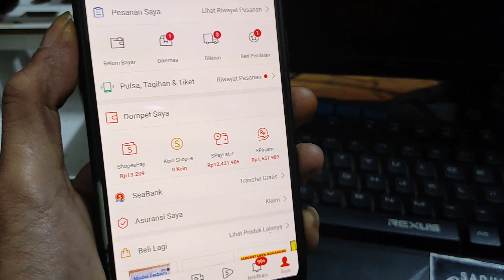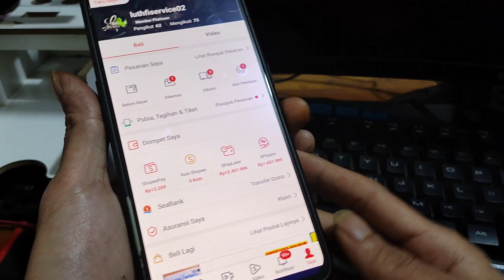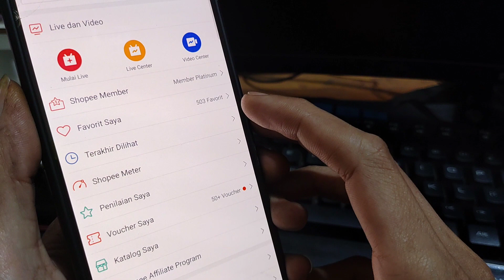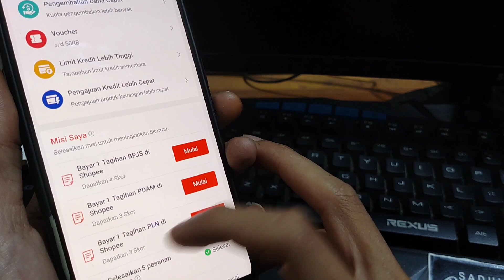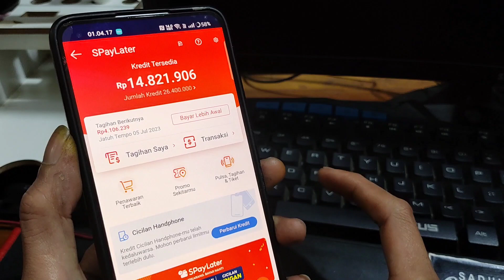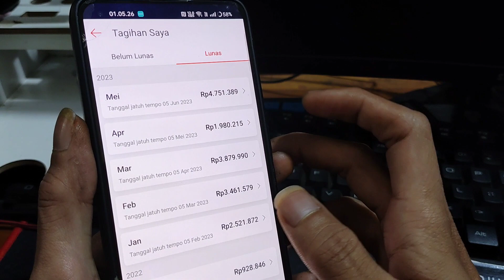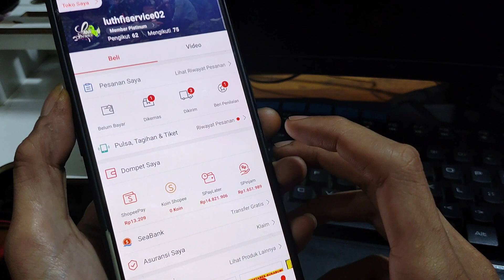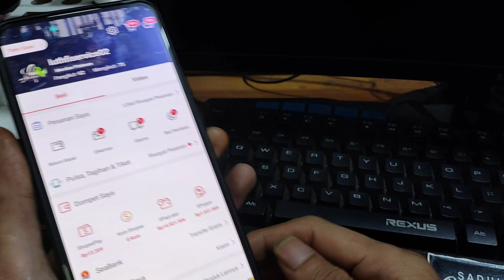Cara Tercepat menaikkan limit shopeepay later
Cara menaikkan limit shopee spaylater terbaru 2023.

untuk kalian yang memiliki kebutuhan tapi mau minjem ke teman sodara atau siapapun manusia offline susah, nah dengan adanya ini tentunya kebutuhan kalian akan tercukupi tapi harus di ingat cukupilah kebutuhan bukan keinginan karena keinginan akan membuat kita kewalahan, cara ini adalah Cara Terbaru Cara menaikkan limit kredit shopeepay later 100% Berhasil, tapi apapun itu aku gak rekomendasiin untuk tetap terus menerus kredit di manapun itu.
tag.